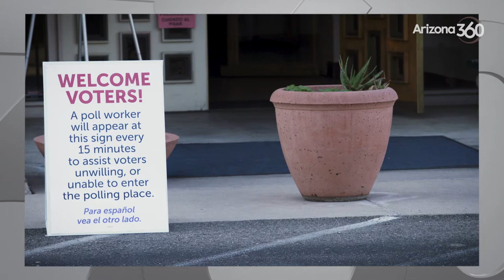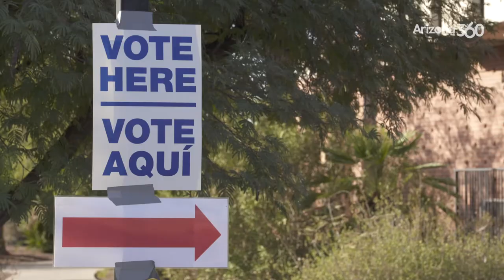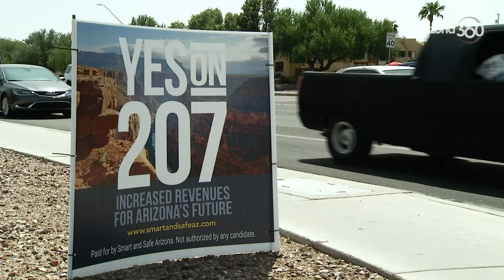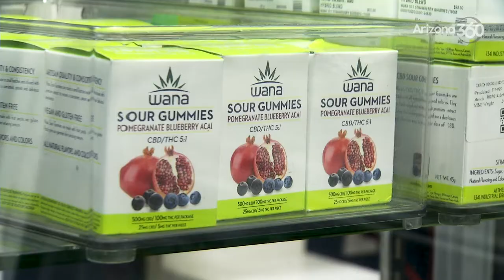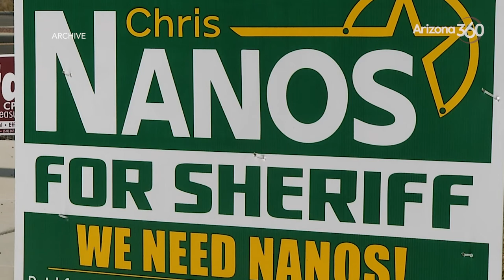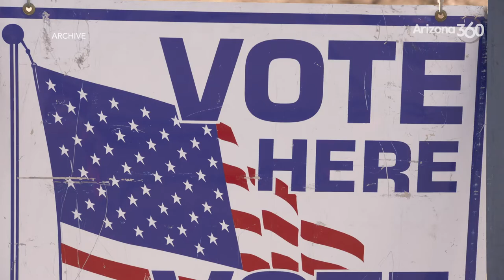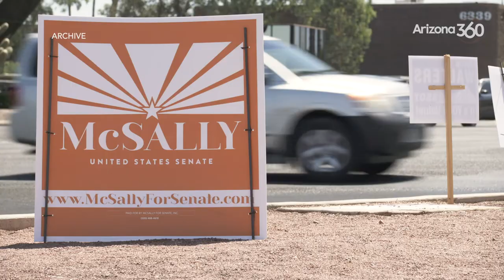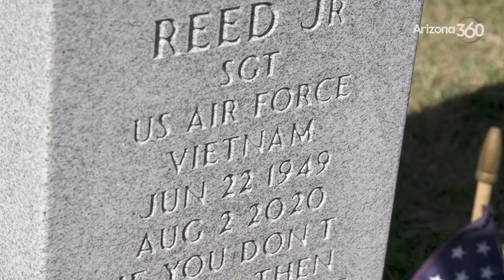Arizona 360: Election analysis, recreational marijuana legalized, honoring veterans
1:58 Arizona GOP chair Kelli Ward on the 2020 election
6:58 Arizona Dems chair Felecia Rotellini on the 2020 election
12:08 Differences between Arizona’s new recreational pot law and medicinal use rules
16:32 Journalists roundtable: 2020 election in Pima County
25:53 Veteran reflects on honoring fellow service members